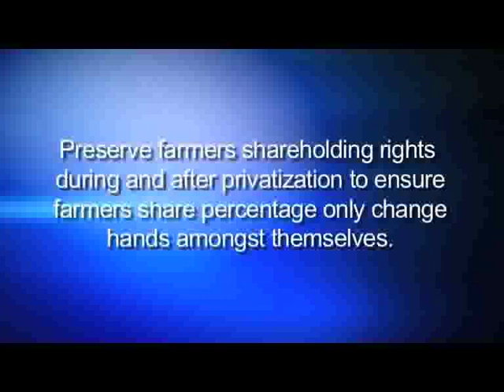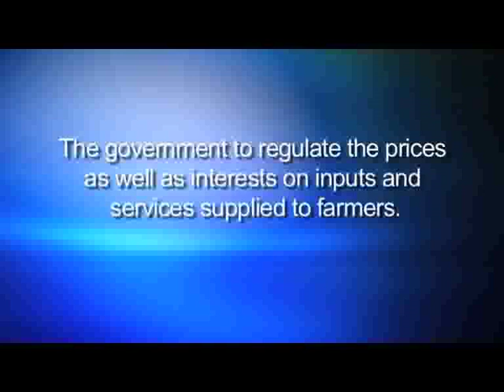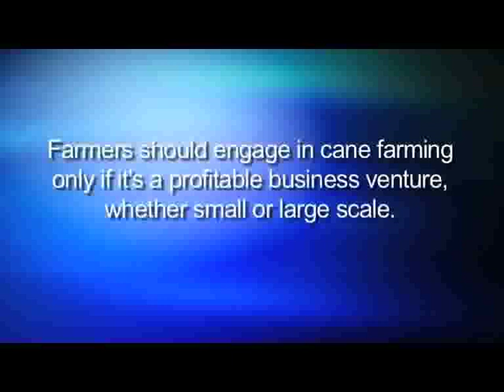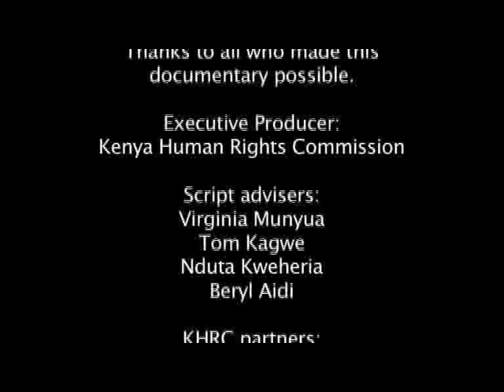BITTER SUGAR - PART 5.mp4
Healing the ailing sugarcane farming in Kenya. What should be done